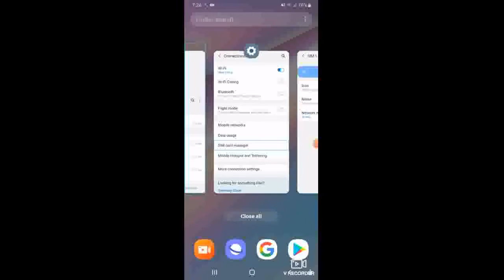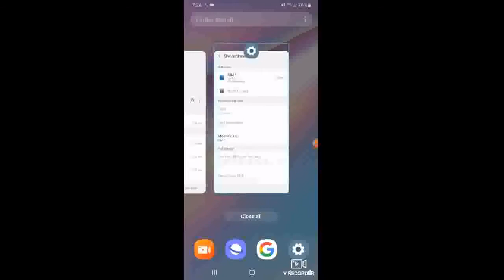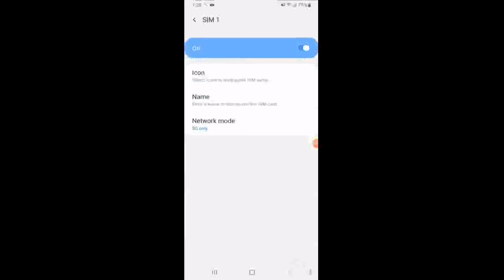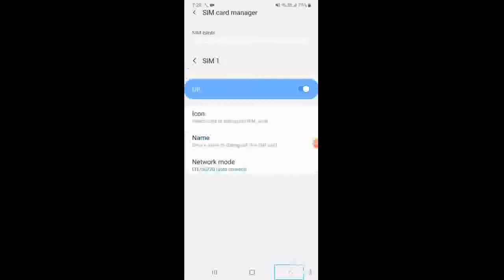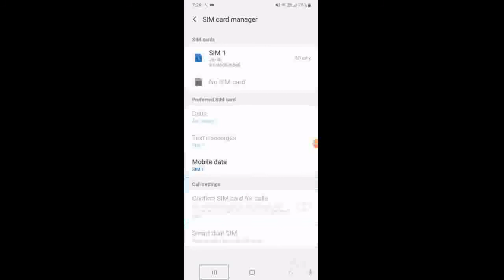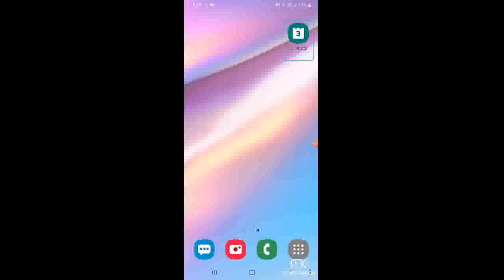இனி! ஜியோ WiFi calling ஈஸியா பண்ணலாம் how to call via jio Wi-Fi calling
Jio,VoWi-Fi,Wi-FiCalling,In this video we can show you how to make Wi-Fi calling via jio Wi-Fi calling options in our mobile in Tamil